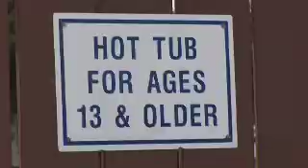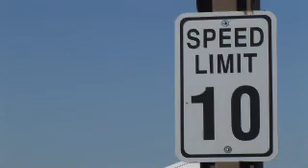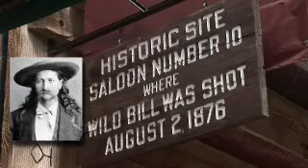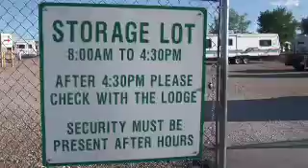Hart Ranch RV Resort